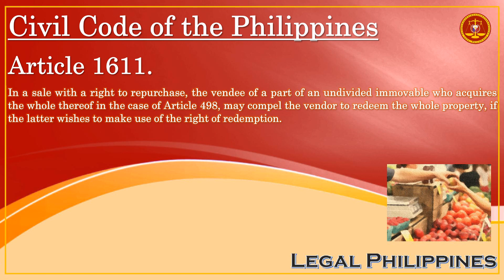Civil Code of the Philippines, Article 1611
CC1611
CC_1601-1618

Republic Act No. 386 Civil Code of the Philippines, Book IV Obligations and Contracts, Title VI Sales, Chapter 7 Extinguishment of Sale, Section 1 Conventional Redemption

Article 1611. In a sale with a right to repurchase, the vendee of a part of an undivided immovable who acquires the whole thereof in the case of Article 498, may compel the vendor to redeem the whole property, if the latter wishes to make use of the right of redemption.